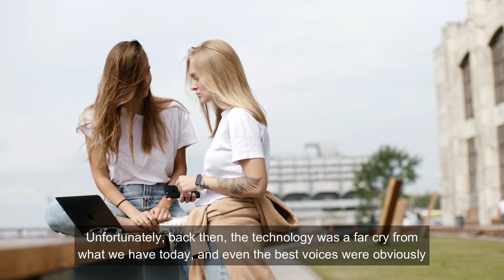AI Prodigy Review: AI Secrets Unleashed: $136.28 Per Day on YouTube Without Your Face or Voice!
Are you ready for the most exhilarating and game-changing use of AI in the market? Introducing our revolutionary system that guarantees a steady passive income stream on YouTube without ever showing your face or using your voice! Say goodbye to complicated setups and hello to a stupidly simple yet powerful solution. No previous experience required! Join us now and unlock the secrets to cracking YouTube's potential. With our system, you'll enjoy a truly passive income while AI does the hard work. No more BS or fluff - just actionable content that works. Even better, everything can be outsourced, leaving you with literally no work. Try it risk-free with our 30-day money-back guarantee. Embrace the future of online success today!